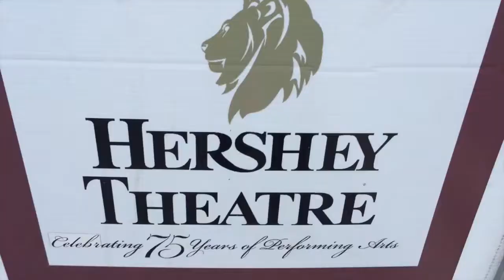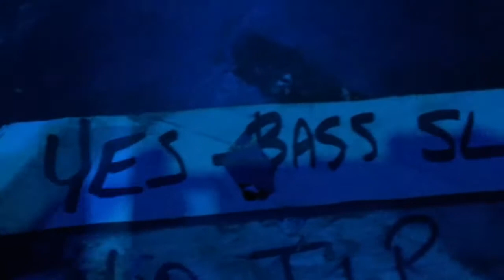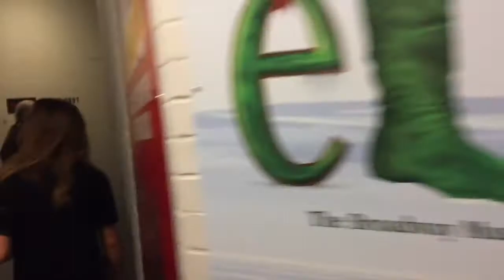Yes Miscellany: 8/14/17 - Hershey - Billy Sherwood Tour Vlog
Yes Miscellany
Date: 8/14/17
Location: Hershey
Item: Billy Sherwood Tour Vlog